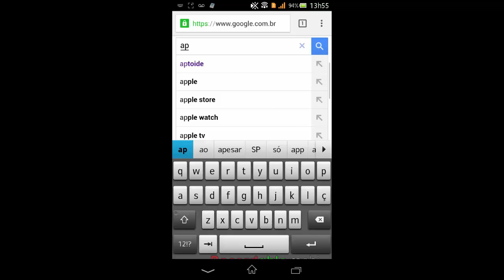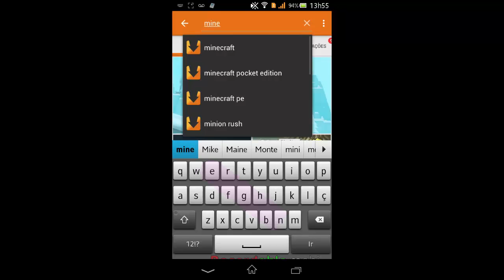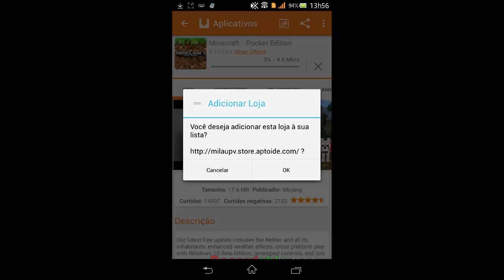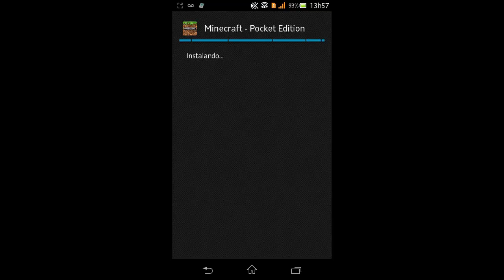Como Baixar Minecraft PE 0.13.0 Build 4 no Celular (ANDROID)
Confira - Como Baixar Minecraft PE 0.13.0 Build 4 no Celular (ANDROID) Totalmente De Graça.

Tags Extras:
Game, Android, Jogos Lançamento, Free games download,
new games, jogar jogos gratis, melhores jogos para android,
novos jogos, aplicativos, game droid, como jogar, fullscreen
fullscreen brasil , jogos para smartphone, jogos para android,
android 4.0, android 2.3, android 4.1, android 4.2, android 4.3,
android 4.4, jogos gratis para android, jogos gratuitos, melhor
jogo, melhores games, melhores jogos, jogos mais baixados,
jogos mais jogados, ótimos jogos, ação, aventura, corrida, rpg, tiro, ru